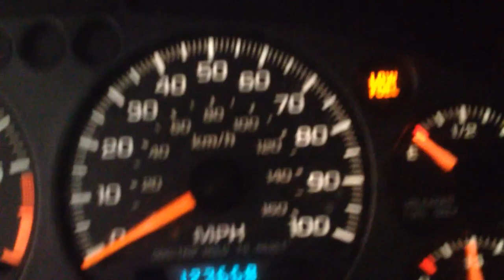BC9416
1999 S15 JIMMY 4.3 ENGINE